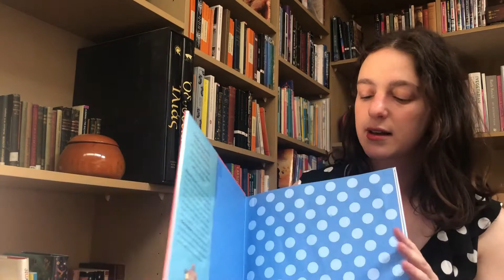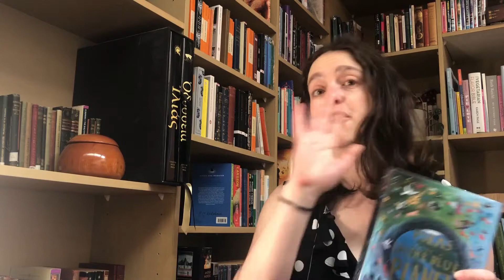Little Book Worms Online: Poetry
There are all kinds of ways you can read and experience poetry! This week we share some of the great ways to read poetry, including anthologies and novels in verse. There's something for all ages and all interests, whether you want to read something funny, serious, heartwarming or inspirational.

For this week's activity, try your hand at blackout poetry. All you need is a texta and some text (old book pages, a newspaper, or even junk mail will do)!